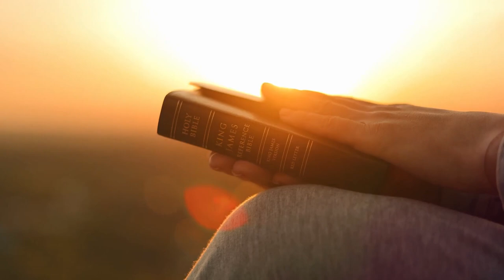God's Healing Power CHANGED My Life Forever!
In this powerful testimony, I share my personal journey healing and how I experienced God's incredible Healing Power in my life. Are you seeking healing in your own life?
Join me as I discuss the miraculous recovery I underwent through divine intervention and the healing miracles that unfolded. This video will provide you with insights into how you too can receive healing through faith, prayer, and the healing scriptures that speak to God's promises.
Discover the healing anointing that can touch your life, and learn how to experience the supernatural healing that only God can provide.
 I will also guide you through a powerful prayer for healing, helping you tap into the divine healing power that is accessible to all who believe. Whether you're on your own healing journey or looking to support someone else, this video is a source of hope and encouragement.
Tune in to witness the testimony of God's healing power at work and find out how you can experience the transformative effects of His love and grace. Don't miss out on the opportunity to deepen your faith and learn about the sacred healing that comes from a relationship with God. Healing is possible, and God's healing power is waiting for you. Let's embark on this journey together!

⏰ Timestamps ⏰
0:00 Welcome
0:16 Introduction/ Healing flow
0:37 Encouragement